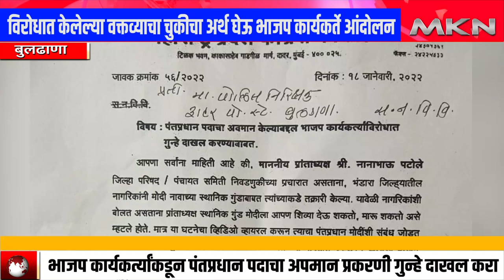जनतेची दिशाभूल करणारे भाजप कार्यकर्त्यांवर गुन्हा दाखल करा || MKN NEWS MARATHI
काँग्रेस प्रदेशाध्यक्ष नाना पटोले यांनी भंडारा जिल्ह्यातील गाव गुंड मोदी विरोधात केलेल्या वक्तव्याचा चुकीचा अर्थ घेऊ भाजप कार्यकर्ते आंदोलन

भाजप कार्यकर्त्यांकडून पंतप्रधान पदाचा अपमान प्रकरणी गुन्हे दाखल करा

जनतेची दिशाभूल करणारे भाजप कार्यकर्त्यांवर गुन्हा दाखल करा

महाराष्ट्रातील आंदोलन करणाऱ्या सर्व भाजप कार्यकर्त्यांवर दखलपात्र गुन्हा दाखल करा बुलढाण्यातील काँग्रेस कार्यकर्त्यांचे जिल्हा पोलिसांना पत्र

महाराष्ट्र प्रदेश काँग्रेस कमिटी उपाध्यक्ष संजय राठोड यांच्यासह बुलढाणा जिल्ह्यातील शेकडो काँग्रेस कार्यकर्त्यांनी पत्रांवर केल्या सह्या